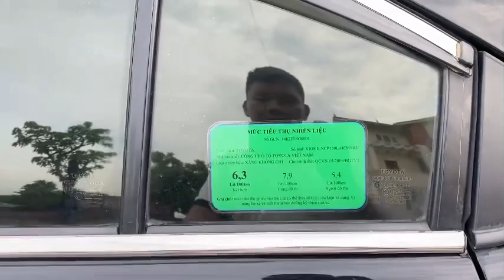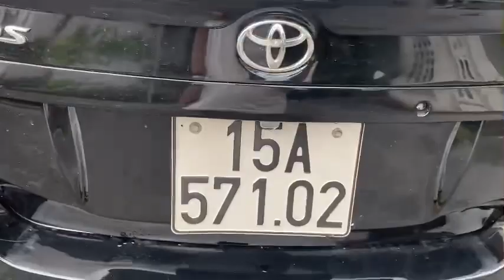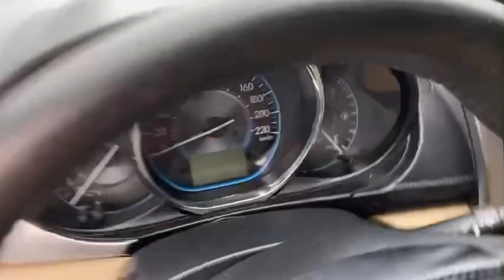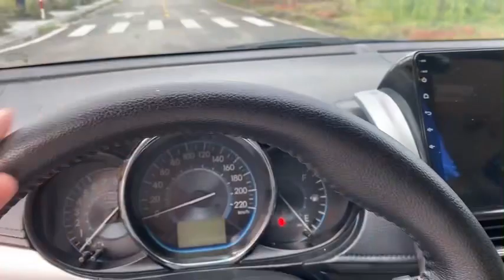TÌM MÃI MỚI MUA ĐC CHIẾC VIOS E ĐẸP.GÍA LẠI HỢP LÝ CÓ HƠN 300 TÍ.AC NÀO CẦN ALO CHO EM BỚT TẸT GA